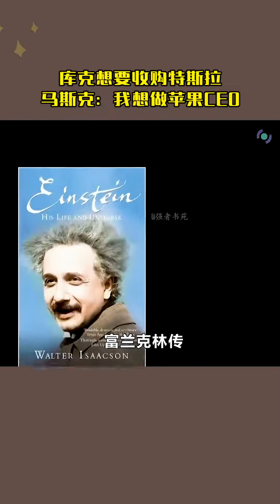库克想要收购特斯拉，马斯克 我想做苹果CEO。